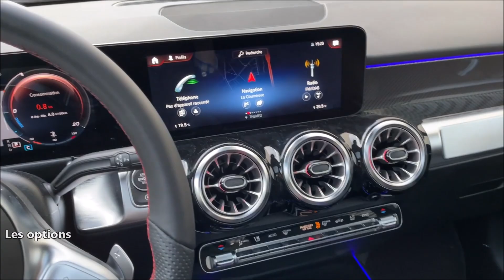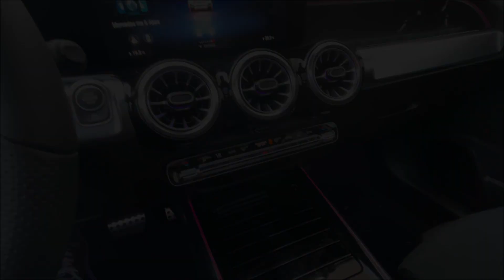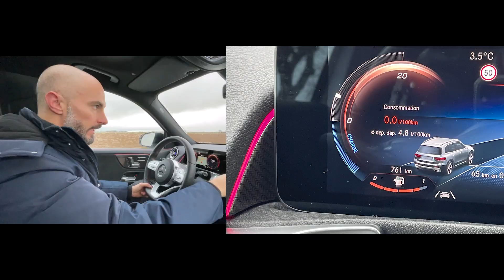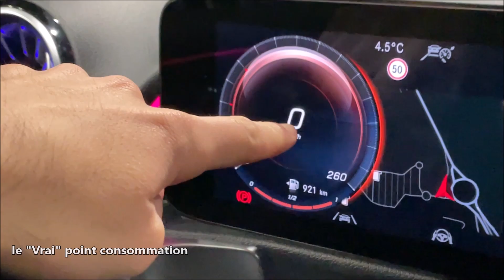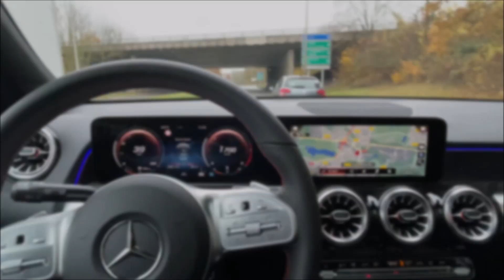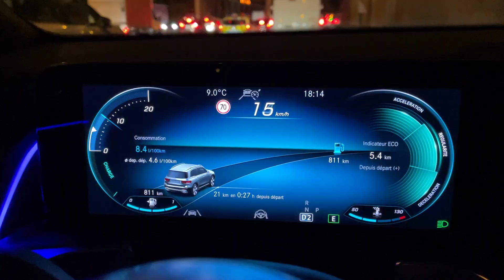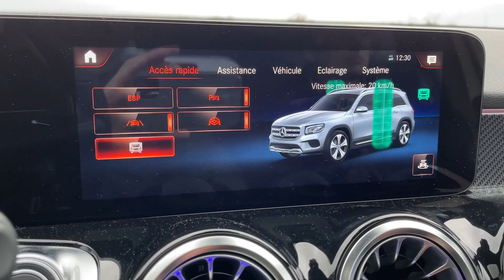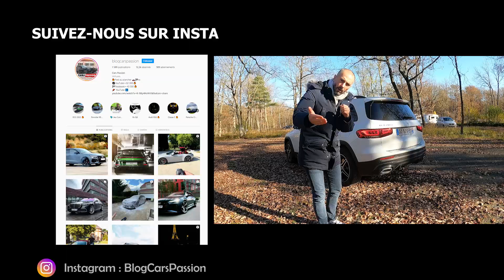Mercedes GLB AMG Line - Et si c'était le meilleur des SUV 7 places ?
Essai Mercedes GLB 200d, AMG Line 7 places pour la famille, ce SUV ne consomme que très peu de carburant dans un confort que seul Mercedes sait faire, peut-il surclasser le Volkswagen Tiguan ou le Skoda Kodiaq ?

Au programme de cette vidéo Essai Mercedes-Benz GLB AMG LIne 200d :

00:00 Intro Mercedes-Benz GLB
01:30 Les motorisations
02:10 Finition AMG Line extérieur
05:10 Les options
07:50 Les concurrents
09:00 Les tarifs
10:20 Volume de coffre
11:15 Les places à l'arrière
14:00 L'intérieur et équipements
18:45 Au parking 4m63 de long
19:30 Les consommations
20:50 Un truc embêtant
21:50 La station essence
22:50 Au volant de ce SUV Familial
24:30 Les points négatifs
25:10 Les points positifs
26:20 Les concurrents 7 places
28:00 Mon avis sur ce GLB
30:00 Merci pour le soutien ;)

J’ai aimé

Confort à bord très agréable au quotidien
Insonorisation à bord et même sur autoroute
Modularité plaisante
7 places pour un SUV premium, ce qui évitera de débourser le double pour la catégorie supérieure
Technologie valorisante
Éclairage et ambiance de nuit
Position de conduite haute
Rayon de braquage
Positionnement tarifaire

J’ai moins aimé

Look carré particulier
Accès 3eme rangée difficile
Volume de coffre dans la moyenne basse
Comportement routier (conduite calme)
Train avant sous-vireur
Légère prise de roulis
Couple trop présent dès les bas régimes (train avant parfois dépassé)
Poids global du véhicule : 1680 kgJ’ai moins aimé
Look carré particulier
Train avant sous-vireur
Poids global du véhicule : 1680 kg

Fiche technique Mercedes GLB 200d AMG Line
Moteur 4 cylindres 2L Turbo
Accélération 0 à 100 km/h en 9s
Vitesse Max : 204 km/h
Boite de vitesses automatique 8G-DCT
Volume de coffre (5 places) 500 litres
Places maximales : 7 places
Poids : 1680 kg
Réservoir : 52 litres
Consommations moyennes : 5,5 litres
Autonomie : 750 km
Longueur : 4m63
Emissions de CO2 : 149 grammes (Malus 2021 : 898 €)

À partir de 45 000€ (Progressive Line)
Mercedes GLB 200d Amg Line : 48 150€
7500€ d’options : Pack 5150€ / Couleurs : 950€ / Équipements : 1300€
Prix de ce modèle 55 649 € + Malus 2021 : 898 €